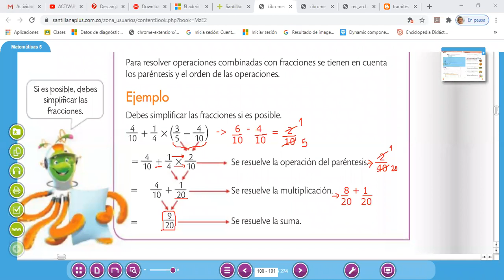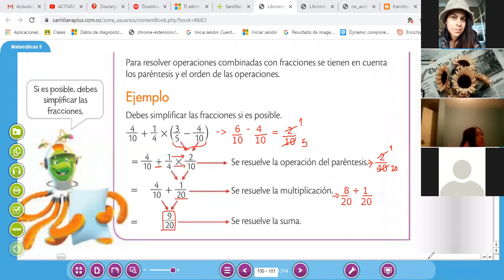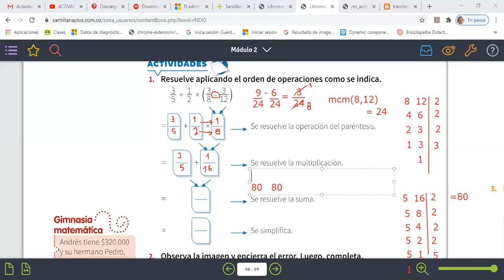Grado 5° (31-08-20) Matemáticas Parte 2/2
Clase de matemáticas del grado 5º, realizada el día lunes 31 de agosto de 2020.